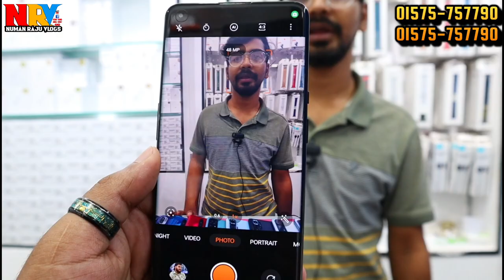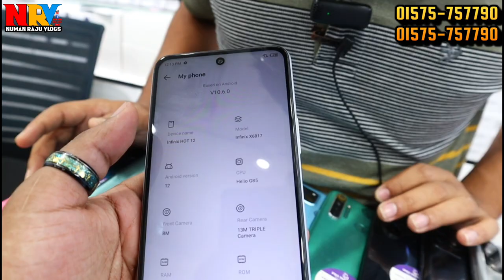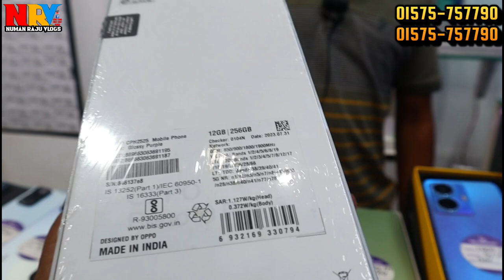যাদের বাজেট 5k থেকে 10k ✔ used iphone price in BD | used mobile phone price in bangladesh 2023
যাদের বাজেট 6k থেকে 10k ✔ Used iPhone Price in BD | Used Mobile Phone Price in Bangladesh 2023

Hi Guy's
➤Assalamu Olaikum

                      PRO MOBILERS
          Level -4, Block- C, Shop - 23C1

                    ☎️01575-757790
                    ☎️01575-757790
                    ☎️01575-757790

                                         Take Care
                                   😍GOOD BYE 😍